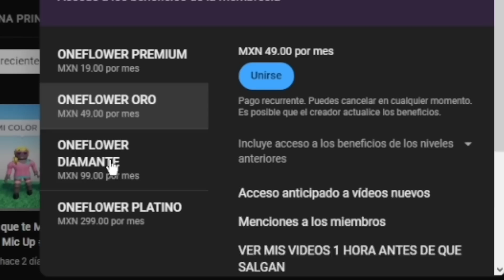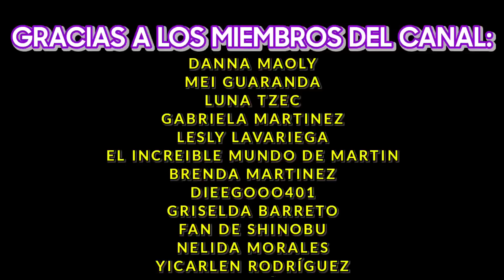Me ADOPTO la PAREJA MAS TURBIA de BROOKHAVEN 😳🔥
"Mi meta es crear contenido variado y de buena calidad para todos♥️
En especial para mis actuales y futuros SUSCRIPTORES..." 🥇